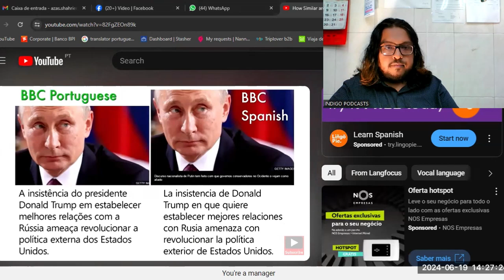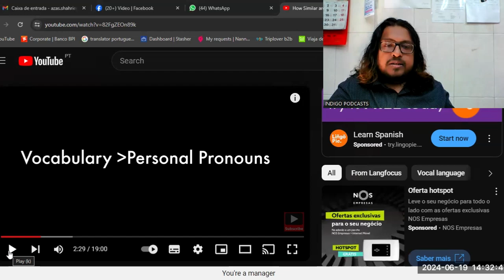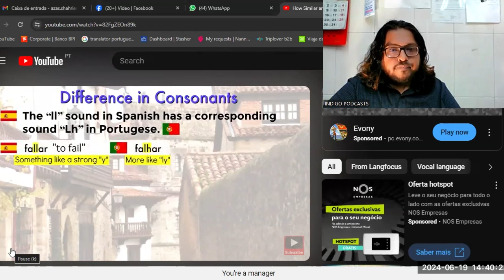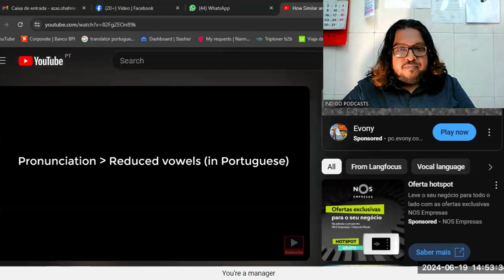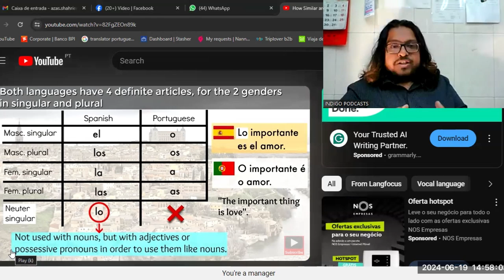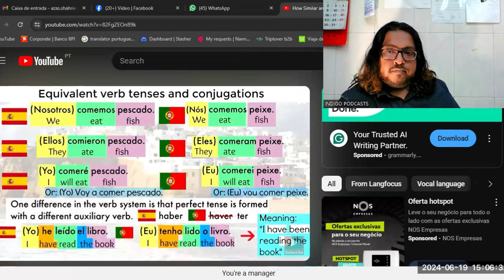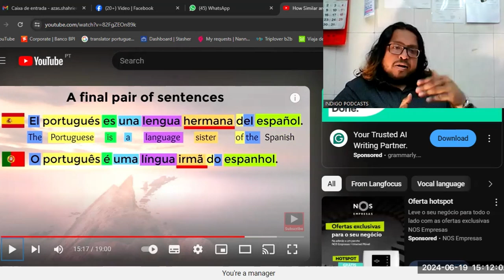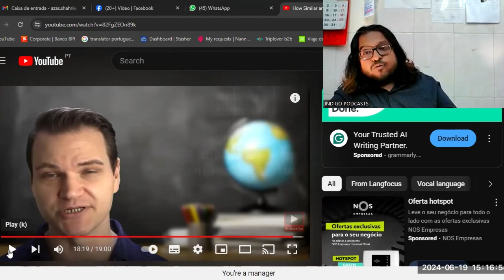পর্তুগিজ এবং স্প্যানিশ ভাষার মধ্যে কত মিল রয়েছে? EP-44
Learn Portuguese Language Episodes:

Portuguese Common sentences | Words and Phrases you need to know to speak in Portuguese | পর্তুগীজ বাক্য শিখুন সহজে। পর্তুগীজ ভাষা কোর্স

English to Portuguese False Words | Similar Words in English & Portuguese but Meaning Different | ইংরেজির সাথে পর্তুগিজ শব্দের মিল তবে অর্থের দিক দিয়ে একদমই আলাদা | ইংরেজি শব্দ থেকে পর্তুগিজ শিখুন খুব সহজে।

English to Português CommonWords & Techniques | Learn Português from English | ইংরেজি শব্দ থেকে পর্তুগিজ শিখুন খুব সহজে।